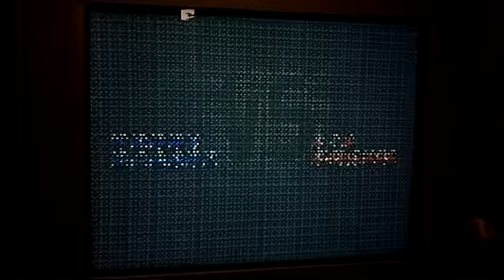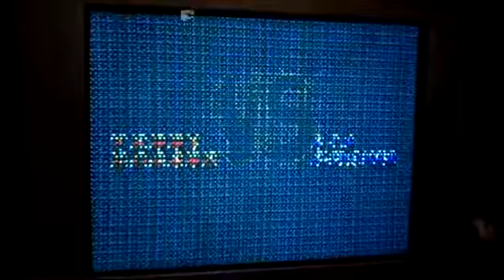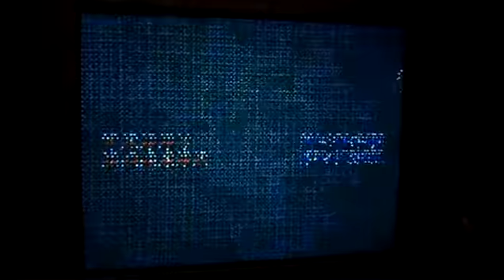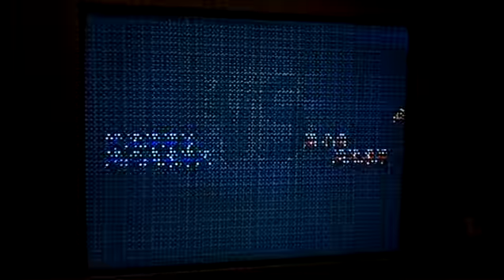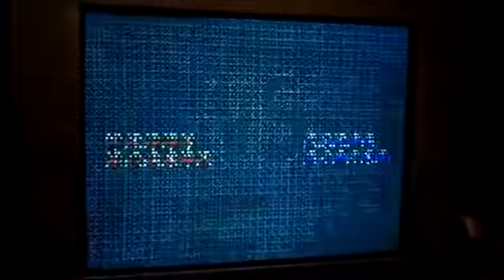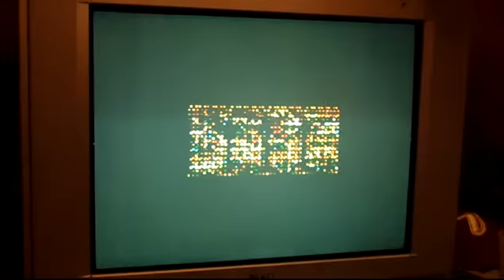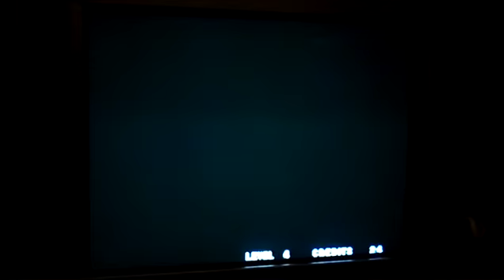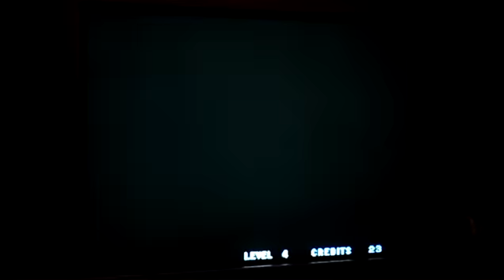FFS FT10 Hanzo v Homero 11 12 2016